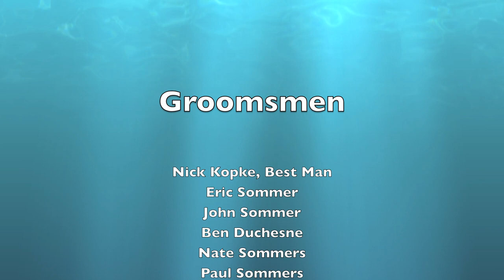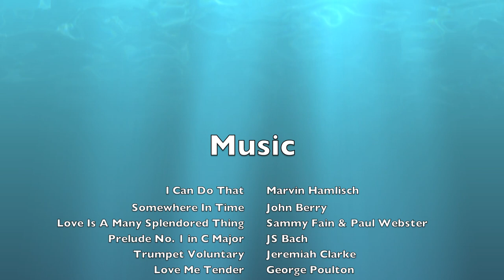Sommer Sommers Wedding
Paul and Liz tied the knot in 2011.